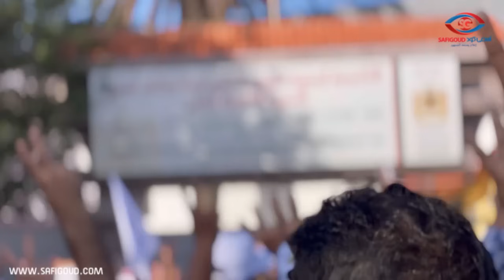شغيلة قطاع التعليم بآسفي يطالبون برحيل حكومة أخنوش ويرفعون شعارات شديدة اللهجة في وجه وزير العدل